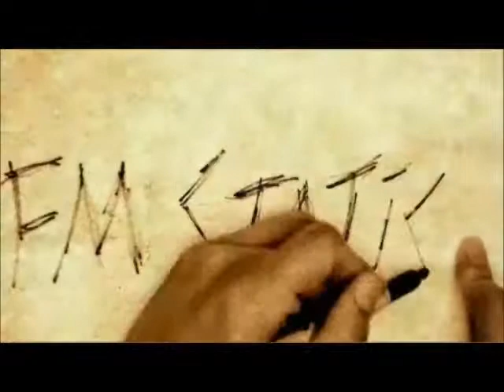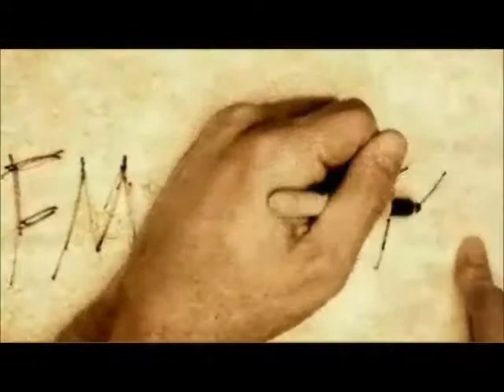FM Static - The Unavoidable Battle of Feeling on the Outside - Dear Diary w/ Lyrics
Dear Diary was released on April 7, 2009 through Tooth & Nail Records

Track listing:
"Boy Moves to a New Town With Optimistic Outlook" -- 3:42
"The Unavoidable Battle of Feeling on the Outside" -- 3:37
"Boy Meets Girl (and Vice Versa)" -- 3:05
"Sometimes You Can Forget Who You Are" -- 3:16
"Man Whatcha Doin'?" -- 2:10
"The Voyage of Beliefs (featuring Tricia Brock of Superchick)" -- 3:16
"Her Father's Song" -- 3:25
"Take Me As I Am" -- 3:34
"Dear God" -- 3:50
"The Shindig (Off to College)" -- 2:55

LYRICS:
It's hard to fit in,
When you're on the outside,
Feels like someone's getting to my head,
Was it somethin' I did, or just somethin' I said?
I'm not an idiot, but I feel like one a lot,
'Cause every time I try I end up here,
Right where I started, just feelin' unguarded

I don't care if it comes out perfect,
As long as I can spit it out

Then He said
Take your time, take what you need to,
Peace of mind, should never leave you,
You'll be fine, just let them see you,
On The Inside
Hurt takes time, don't be afraid of,
What you got, show them what ya made of,
You will find, it's gonna be alright

It's hard to get up,
When you don't feel like movin',
It's hard to lift your head up,
Sometimes, 'cause it feels like it's lastin',
But it's gonna pass
I'm not an alien,
But I feel like one a lot,
Just floatin' in space,
With that look on my face